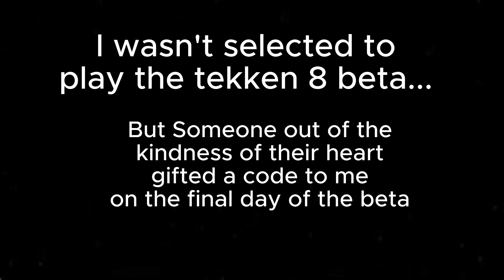Can I Survive An Azucena Dance Lesson? | TEKKEN 8 CBT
Words can't describe how grateful I am. This experience let me know exactly who I want to use now too. I cant wait for the full release!!